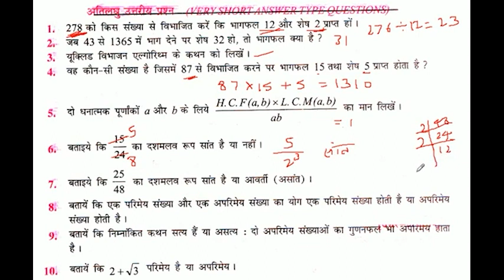बताइये कि बताइये 25/48 का दशमलव रूप सांत है या आवर्ती (अशांत) ।